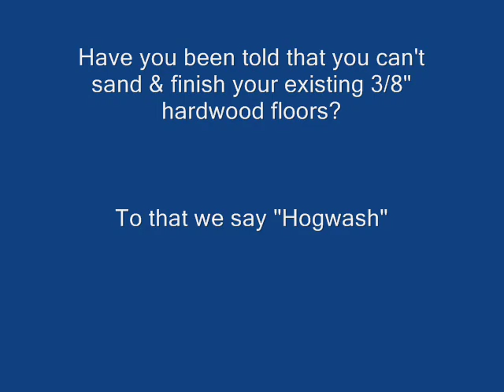Engineered Hardwood Refinish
Who says that you can't refinish 3/8" engineered hardwood?  Take a look at this project and you will like what you see.  The glossy polyurethane really shines the floor.  Exactly what the homeowner was looking for.